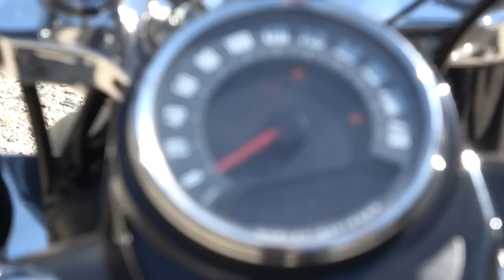할리데이비슨 소프테일 슬림 시승기(Harley-davidson Softail slim test ride)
소프테일 슬림은 얼핏 보면 팻보이같지만 더 심플하고 군더더기 없습니다. 빅 아메리칸 크루저에 입문하기 위한 사람들을 위한 바이크란 얘기가 많은 데 반만 맞다고 생각합니다. 이유는 할 수 있는 게 제일 많기 때문입니다.
소프테일 슬림은 660mm라는 시트고와 상대적으로 작은 덩치 덕에 신체조건, 근력을 떠나 대부분의 라이더가 편히 접근할 수 있습니다. 하지만 갖고 있는 능력은 입문자부터 전문 라이더까지 모두 만족시킬 수 있습니다. 개인적으론 투어링, 스포스터, 스트리트 계열 중에 가장 마음에 드는 건 소프테일 슬림이었습니다.
바람맞기 좋아하는 라이더라면, 그리고 어느 때고 훌쩍 괴나리봇짐 매고 떠나길 좋아하는 라이더라면 굳이 거창한 투어링 계열까지 필요 없다 생각합니다. 라이딩 할 때 전해주는 자유로움(덩치, 디자인, 성능)이 가장 큰 모델이 할리 중에선 소프테일 슬림이었습니다.
짧게 시승한 만큼 포인트만 짚어서 적어드립니다.
시트고 및 착좌감; 누구나 편히 앉을 수 있습니다. 양발 땅에 다 닫고 미들스탭이라발을 내렸을 때 걸상에 앉은 듯 편한 자세가 나옵니다.
승차감; . 편합니다. 순정시트의 쿠션감이 상당히 좋습니다. 다만 요추받침이 좀 더 튀어나오면 발진 시 더 잘 지지할 수 있겠습니다. 이 부분은 액세서리로 보완 가능합니다.
가속감&고동감; . 전형적인 밀워키 에잇 107엔진입니다. 시종일관 여유롭고 부드럽습니다. 고동감은 에볼루션 엔진만큼은 아니지만 시속 60km부터 살아나고 80~100km/h가 아주 좋습니다. 전형적인 할리 느낌에 고급스러운 웅장함까지 더했습니다.
제동성; ***. 꽉꽉 세워주는 제동력은 아닙니다. 여느 할리와 비슷한 약간 아쉬운 느낌입니다. FXDR이나 팻밥에 들어간 최신식 더블 디스크 방식 브레이크가 아닌 싱글 디스크 브레이크입니다.
핸들링; ***. 직선 위주 라이딩에 최적화긴 하지만 그렇다고 아예 눕지 못하는 바이크고 아닙니다. 린아웃으로 달리면 매끈하게 잘 돌아나갑니다. 뱅킹각이 크지 않은 건 사실이지만 그렇게 누이면서 돌아나가는 맛보다는 뻥 뚫린 길 여유롭게 중속으로 바람맞으며 달릴 때 가장 즐겁습니다.
소프테일 슬림
엔진형식 V 2기통
배기량 1745cc
최고출력 NA
최대토크 14.8kg.m@3000rpm
시트고 660mm
휠&타이어 130/90B 16, 150/80B 16(앞, 뒤)
공차중량 291kg
연료탱크 18.9L
연비 NA